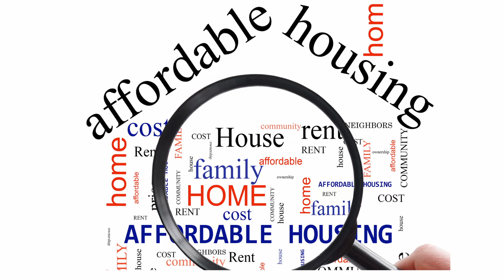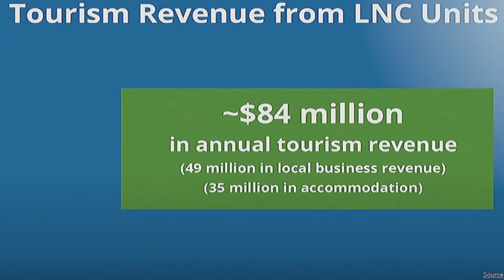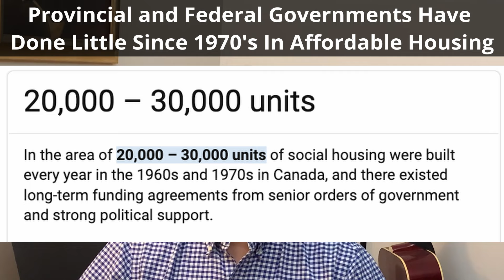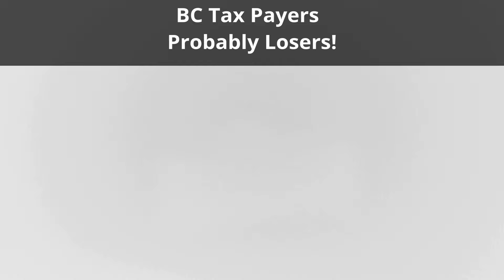BC Short Term Rental Ban - Winners and Losers? - Part 2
You will not be able to book a self-contained non-principal residence short-term rental in British Columbia, Canada after May 1, 2024.

Are you aware of the new B.C. short term rental ban effective May 1, 2024? Do you know what is happening? Are you thinking of buying one of these lucrative rental units? Or do you already own a legal licensed short-term vacation rental in B.C.?

You might be really sorry if you jump into this without knowing all the current changes in the Province of B.C. You need to find out who is working to protect your property rights. Stick around to the end for my assessment of who the winners are and who the losers are in this mess! (video:76p2)

This is Part 2 or 2. Watch the first part link at this

Important Links:
Property Rights Association of BC

The chapters for this video are at the bottom of this description.

Gary and Rosemary
"We Love People And We Love Homes!"

Chapters:
00:00 Introduction
00:24 Link to Part 1
00:39 Stakeholders Municipal Residents
00:50 Taxes Collected
01:35 Victoria License Fee Benefits
01:51 City Compliance Costs?
02:28 City Loss of Revenues
02:45 Increased Taxes or Reduced Services?
03:13 Stakeholders B.C. and Out-of-Province Tourists
03:44 Lost Tourist Revenues
04:48 Tourists Go Elsewhere
05:00 Hotel Prices Increasing?
05:19 Hotels Opening Short-Term Rentals
05:57 Stakerholders Specialty Trasients
06:30 New STR Classification 90 Days
06:52 Stakeholders Hotels and Motels
07:33 Taylor Swift Concert Increased Prices
08:24 Stakeholders B.C. Provincial Government
09:15 No Significant Housing Since 1970s
09:25 Why House Prices Increased
10:21 Faulty Logic Blaming Short-Term Rentals
10:31 How It Helps B.C. Provincial Government
10:55 Banned Rentals Are Not Affordable Housing Stock
11:19 Affordable Basement Suites Will Be Lost
11:29 Tourists Losses
12:24 Winnepeg's Short-Term Rental Plan
13:28 Our Guests Are Not Coming Back
14:36 Watch One Of These Videos